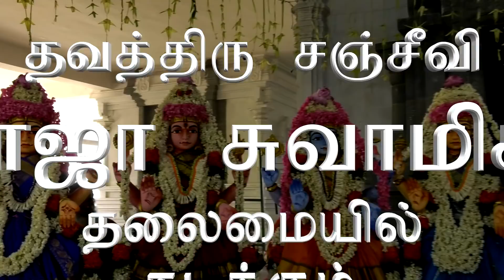ஆஷாட நவராத்திரி பயன் அடைந்தோர் அனுபவம் -3